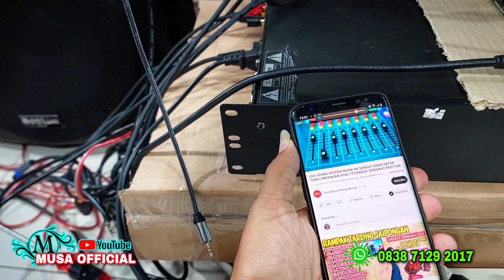Mantap iki Lur! Tes Sound Speaker Line Array ASHLEY TW210 LA - Dobel 10" Plus Twitter